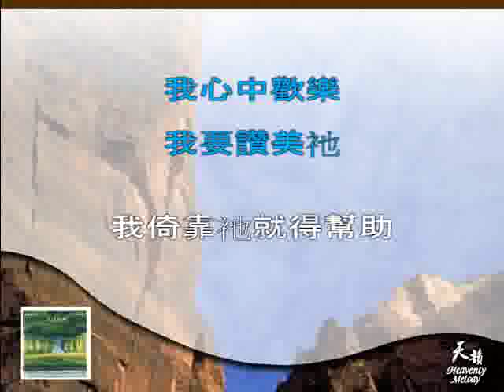倚靠祂就得幫助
I waited patiently for the LORD; he turned to me and heard my cry. He lifted me out of the slimy pit, out of the mud and mire;

Psalm 40: 1-2a

經文： 詩篇二十八：7
作曲： 徐世賢

噢 啦.
主聽我禱告
聽我的懇求

噢 啦.
我倚靠祂就得幫助

我心中歡樂
我要讚美祂
我要讚美祂
我要讚美祂

我心中歡樂
我要讚美祂